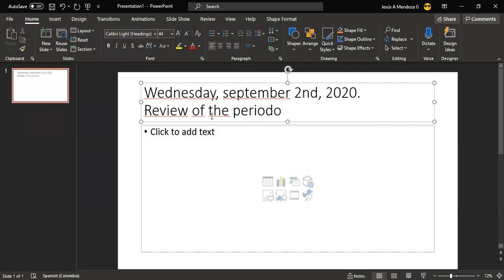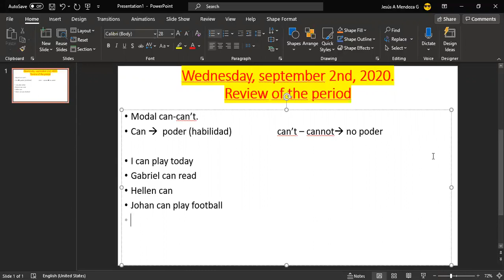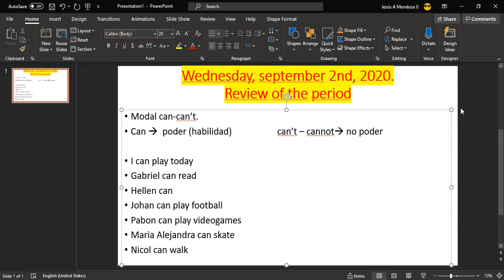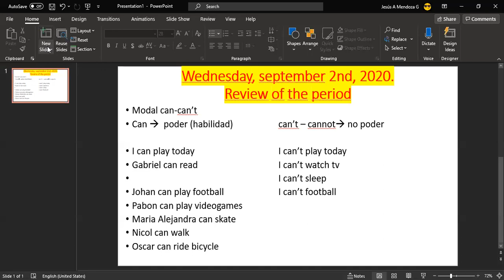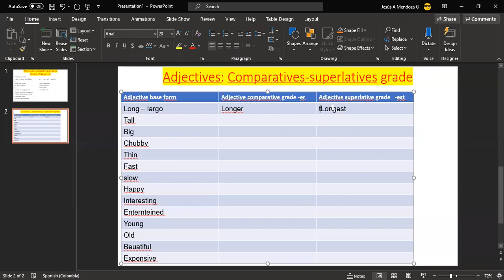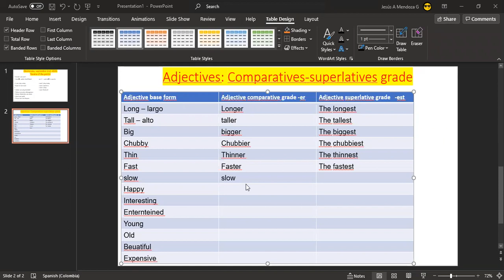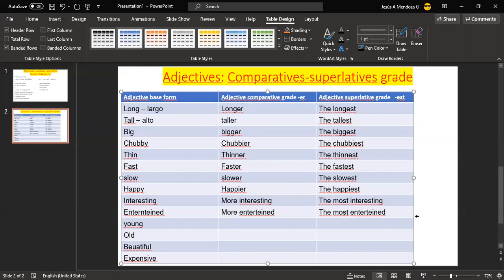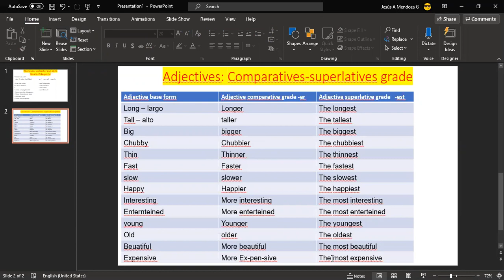Review of the third period - seventh grade -